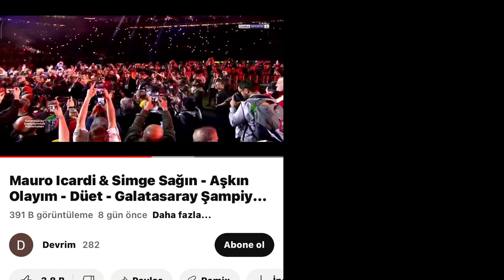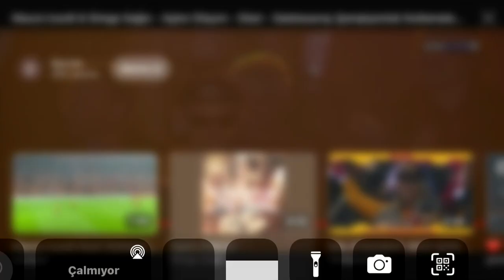13 Haziran 2023